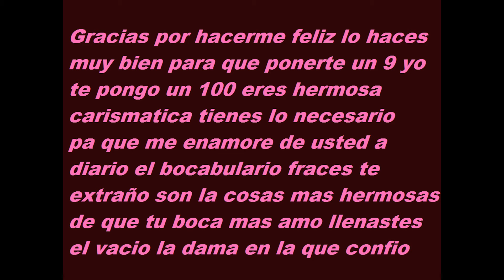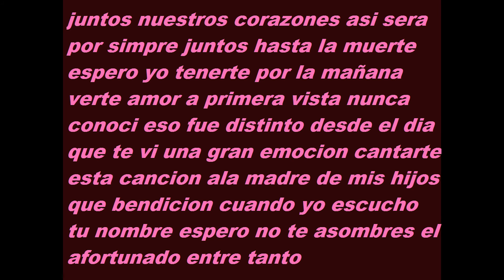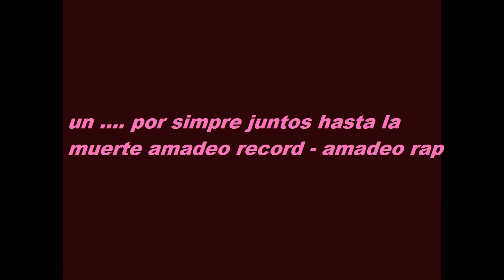Sentimientos reales - Poppa (sentenciados al verso) (Audio)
primer tema de mi brho de la agrupacion ( sentenciados al verso)
produccion amadeo rap
artista : Poppa
2016